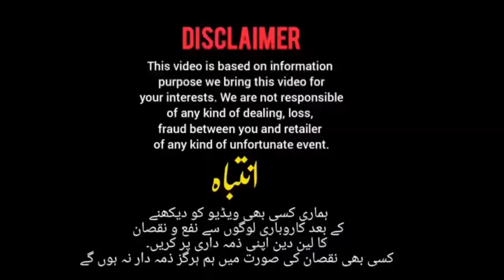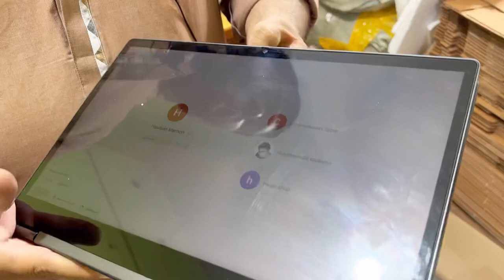Cheapest Touch Chrome book , Laptops , Dell , Acer , Hp |window Tablet | Tablets | price in Karachi